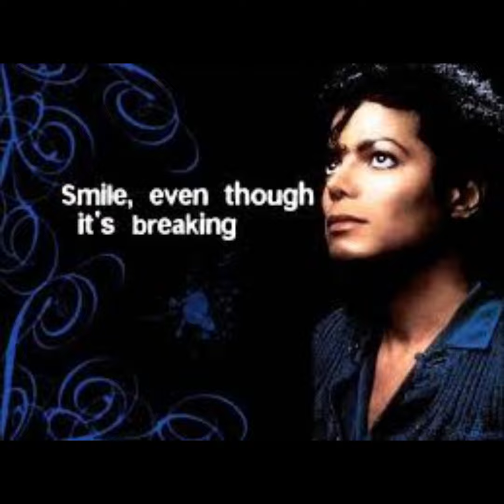SMILE - C. MINOTTI